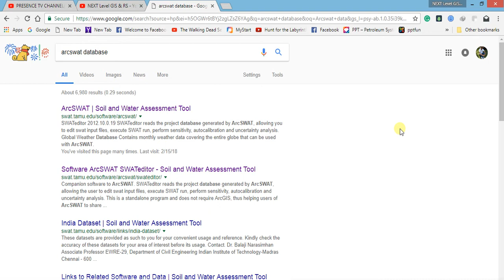Download Global Weather Data for SWAT